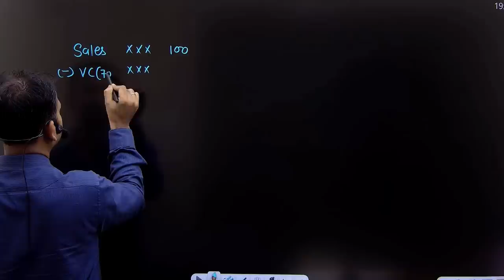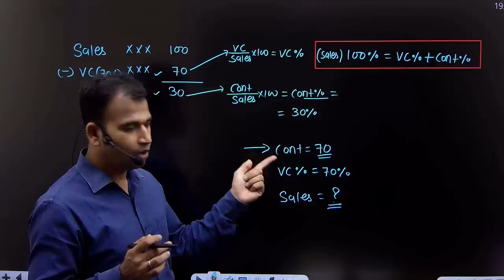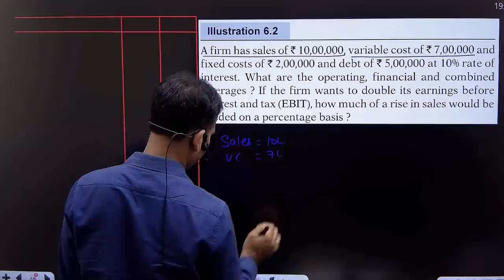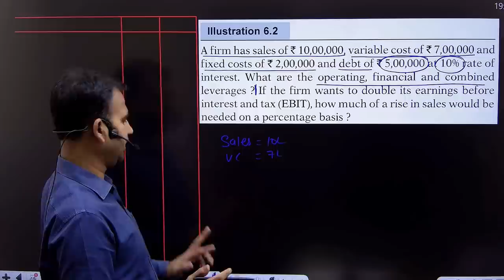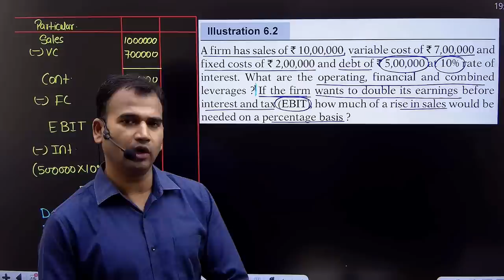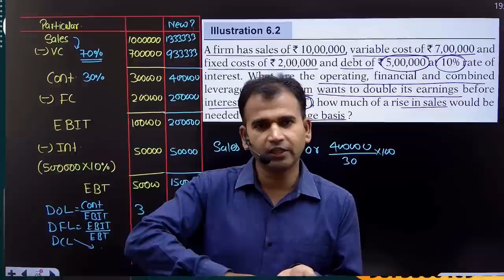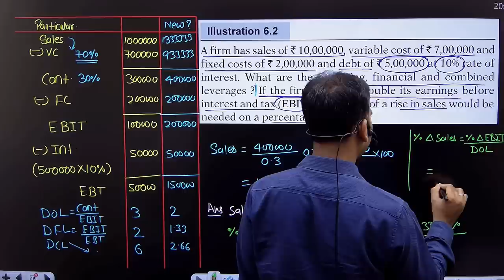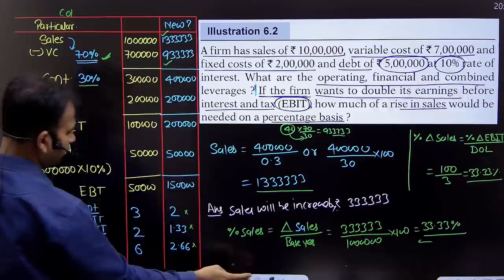financial management class for bcom | relation between vc and contribution | leverage | part 5